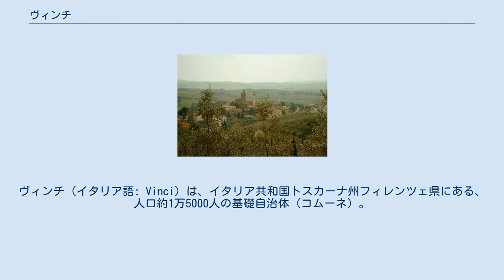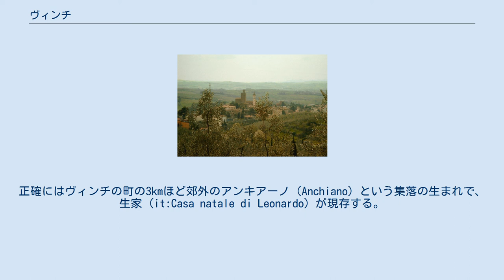ヴィンチ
レオナルド・ダ・ヴィンチ
ヴィンチ（イタリア語: Vinci）は、イタリア共和国トスカーナ州フィレンツェ県にある、人口約1万5000人の基礎自治体（コムーネ）。
 ルネサンス期の芸術家・科学者であるレオナルド・ダ・ヴィンチの出身地として知られる。
 フィレンツェ県の西南部に位置する。
ヴィンチの市街は、エンポリから北へ約7km、ピストイアから南へ約17km、フィレンツェから西へ約28km、ピサから東北東へ約43kmの距離にある。
POはプラート県、PTはピストイア県所属。
 ヴィンチの街はトスカナの丘陵地帯に囲まれている。
丘陵はブドウ畑やオリーブ畑として利用されている。
こうした光景は、レオナルド・ダ・ヴィンチの時代と大きく変わってはいない。
 ヴィンチには、以下の分離集落（フラツィオーネ）がある。
 レオナルド・ダ・ヴィンチの出身地として有名なこの町には、レオナルド博物館やレオナルドの生家を目当てに、毎年50万人ほどの観光客が訪れる。
 人口推移 ヴィンチはレオナルド・ダヴィンチの出生地である。
正確にはヴィンチの町の3kmほど郊外のアンキアーノ（Anchiano）という集落の生まれで、生家 (it:Casa natale di Leonardo) が現存する。
 ヴィンチの市内には、レオナルド・ダ・ヴィンチ博物館 (it:Museo leonardiano di Vinci) 、レオナルド・ダ・ヴィンチ理想博物館 (it:Museo ideale Leonardo da Vinci) 、レオナルド図書館 (it:Biblioteca Leonardiana) がある。